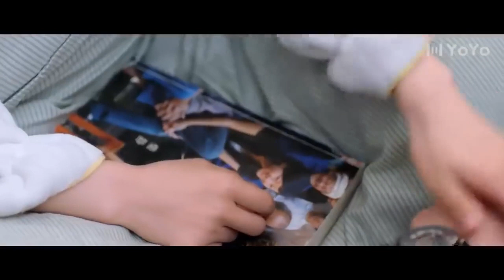Sadece O | Ateşli Dakikalar | She Is The One | Tim Pei, Li Nuo | 全世界都不如你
Konusu;
Kimliğini gizleyen damat ve ablasının yerini alan sahte gelin... Önce evlilik, ardından aşkın duygusal yolunda yaşanan çeşitli deneyimler... Sonrasında yaşanan bir kedi-fare oyunu... Yuan Yue Yue (Li Nuo), ailelerin anlaşması yüzünden evlenmeye zorlanan kız kardeşi düğünden bir gün önce kaçınca onun yerine geçerek hiç tanımadığı bir adam olan Wen Jin Chen (Pei Zi Tian) adında ultra zengin bir işletme varisi ile evlenmeyi kabul eder.
Ancak düğün günü üzücü bir başlangıç yapar. Düğün mekanına geldiğinde, sergilenen tek fotoğrafın kendi olduğunu görünce şaşkına döner. Ve zaten istemediği düğünden kaçmasıyla olaylar başlar...

Oyuncular;
Pei Zitian
Li Nuo
Cheng Yeqing
Yin Ye Zi
Geng Jiawei
Li Junfeng